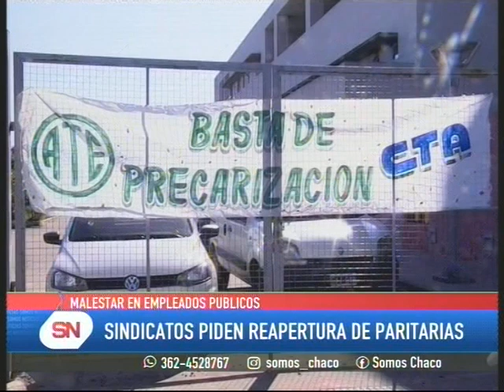SINDICATOS PIDEN REAPERTURA DE PARITARIAS.